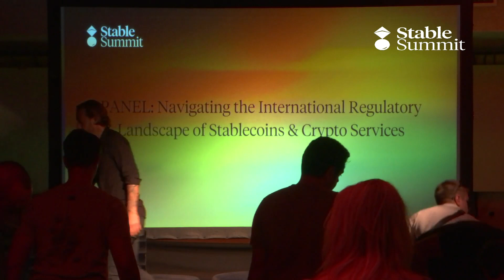PANEL: Navigating the International Regulatory Landscape of Stablecoins & Crypto Services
Topic: PANEL: Navigating the International Regulatory Landscape of Stablecoins & Crypto Services
- Regulatory challenges faced by stablecoin/crypto services in different jurisdictions
- Understanding the impact of regulation on innovation and adoption
- Investigating the potential for international harmonization of stablecoin regulations
- The role of industry standards in promoting regulatory compliance and interoperability

Peter Grosskopf CTO at Unstoppable Finance
Pierre Person Former French MP, Stealth Startup
Jacek Czarnecki Co-Founder & Advisor at L2BEAT/Gyroscope

Moderator: Akli Le Coq Co-founder, Cryptophilo

Hosted at the inaugural Stable Summit in Paris.